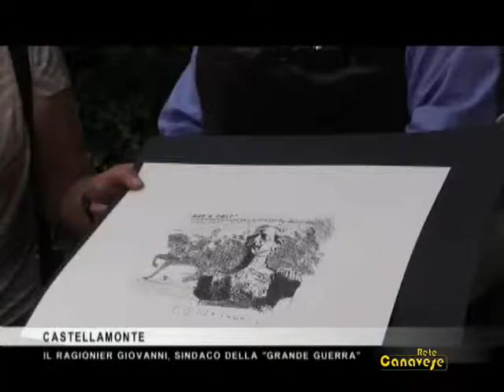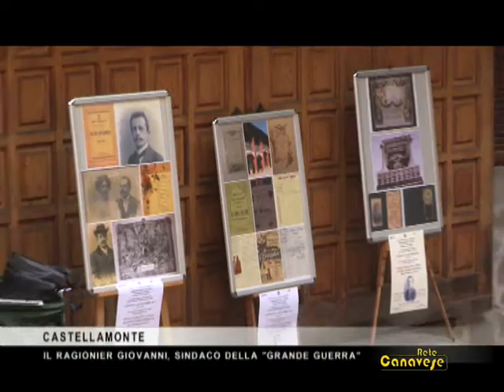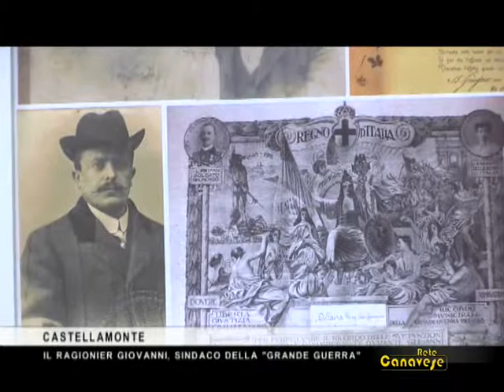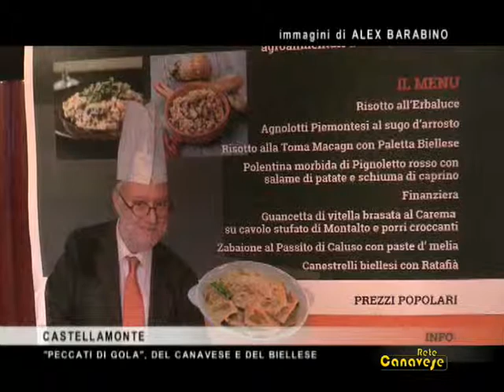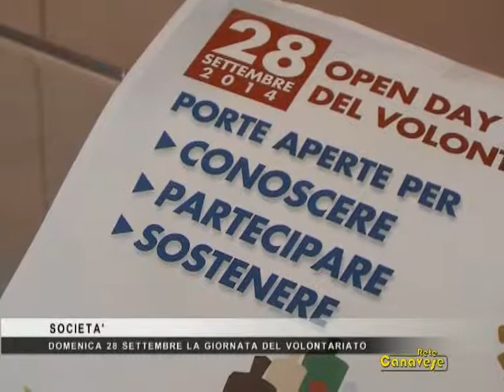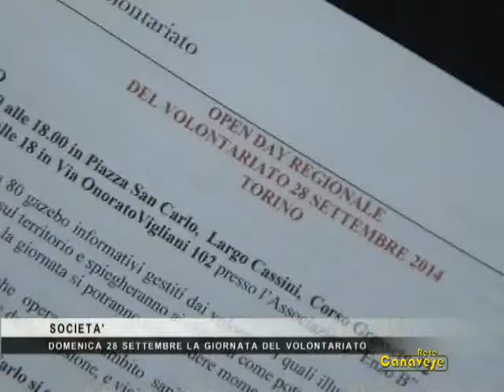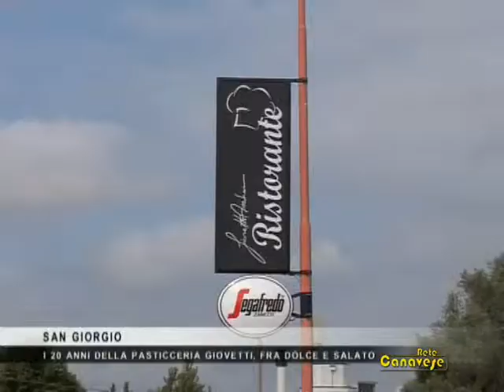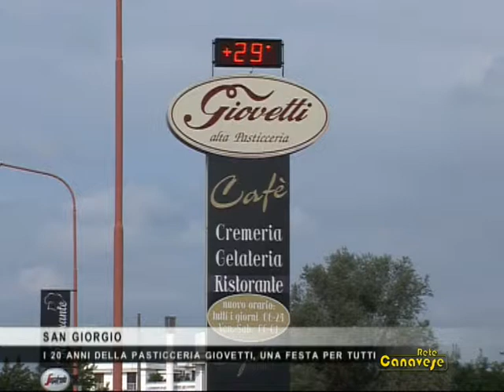Il nostro Tg di sabato 20 settembre